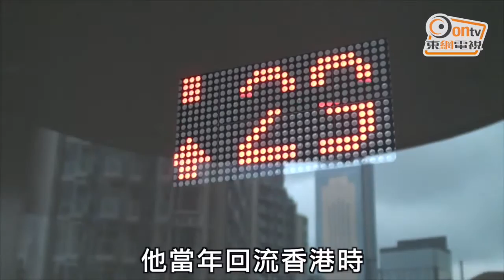虛榮不再 80年代產物子彈升降機褪色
上世紀八十年代，無論是灣仔的商廈、或是尖東的酒店均以子彈電梯作招來。但時移世易，這些子彈電梯愈拆愈少。